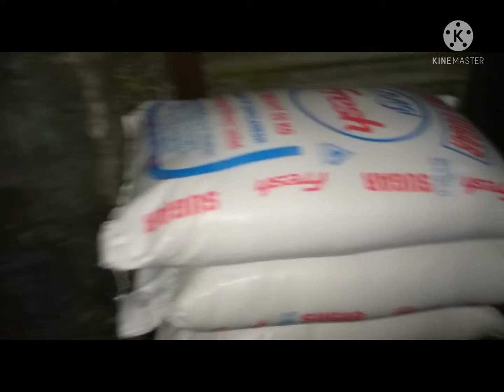সাভার নামাবাজারে গৌতম সাহার ঘরে তৈরি হচ্ছে ভেজাল গুড় দেখুন এই ভিডিওতে।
ভেজাল গুড় এখন  নামাবাজারে।